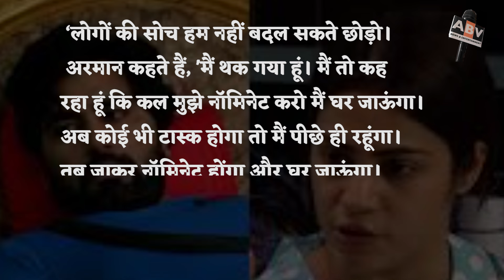Bigg Boss Ott 3 : मीडिया के सवालो से टूट गए अरमान मलिक बोले- भगवान न करे मैं यह शो जीतूं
biggbossott3 Update : Armaan Malik Broke Down Due To Media Questions And Said - 'Bhagwan N Kare Mai Ye Show Jeetun...'